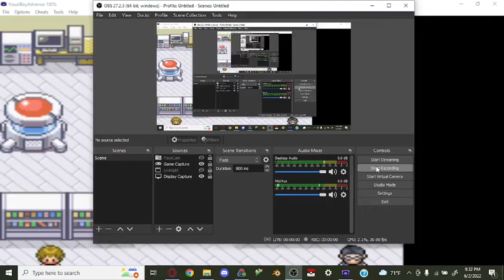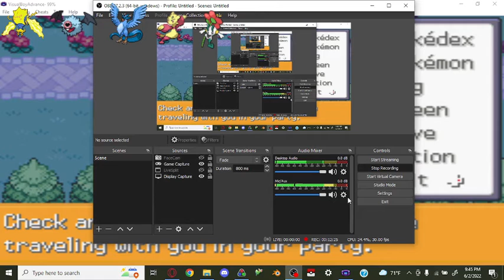Pokemon Radical Red Extreme Randomizer Nuzlocke Episode 1: OMG ARTICUNO?!?!